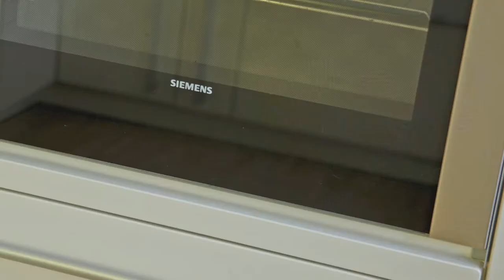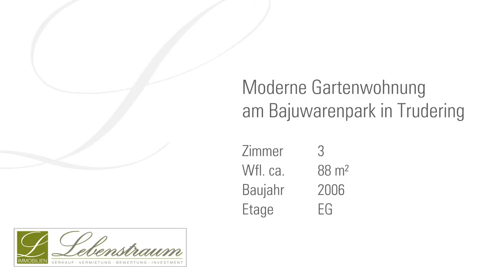Lebenstraum Immobilien verkauft Gartenwohnung in Trudering